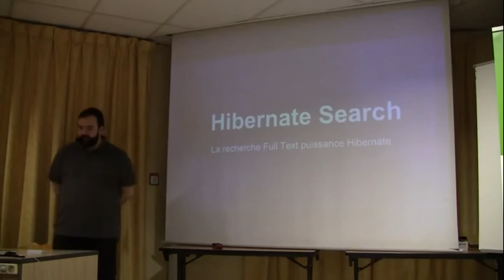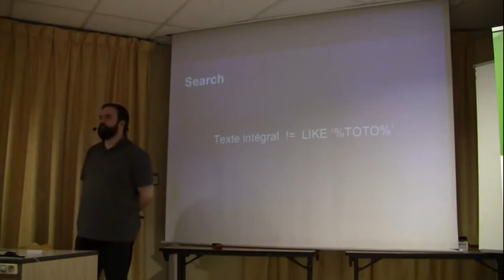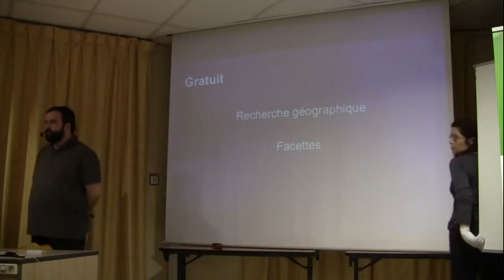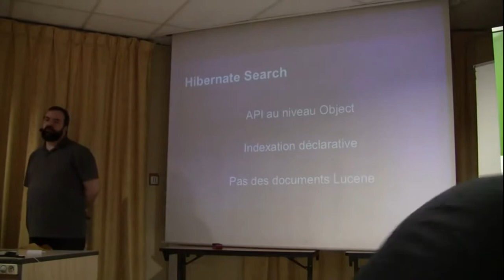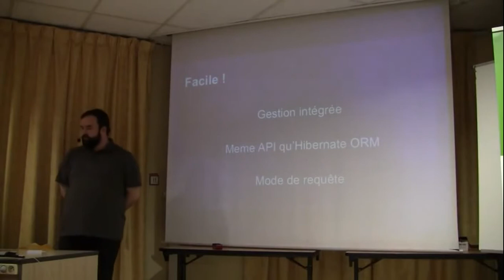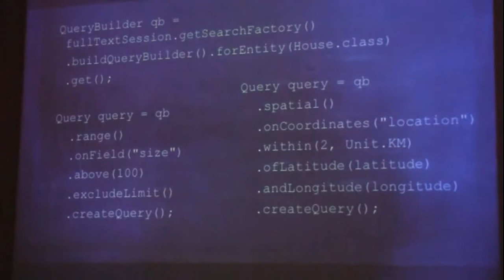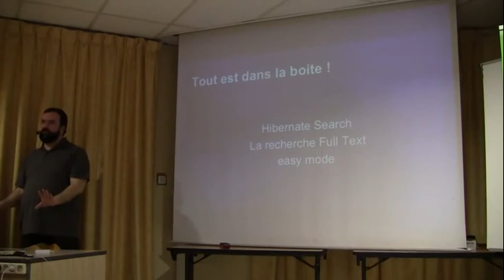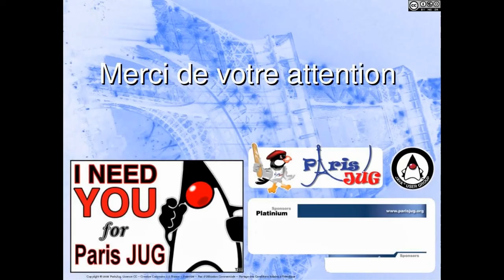14/02/11 - 01 - Hibernate Search : le full text puissance Hibernate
La recherche en texte intégral s'invite dans nos applications Java. Venez découvrir comment la bibliothèque Hibernate Search vous aide à incorporer des fonctionnalités avancées de recherche, facettage, recherche géographique dans une intégration naturelle avec l'ORM Hibernate.
La gestion transparente des mises à jour, la distribution de l'index dans Infinispan, les événements de mise à jour, les transformations pour l'indexation à la volée et bien plus encore vous seront dévoilées dans cette présentation.

Intervenant : Nicolas Helleringer